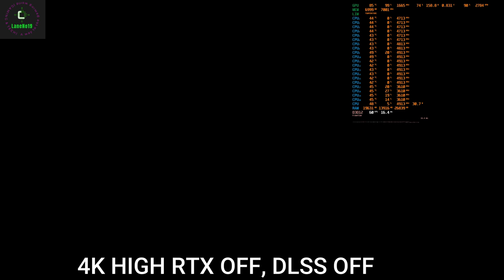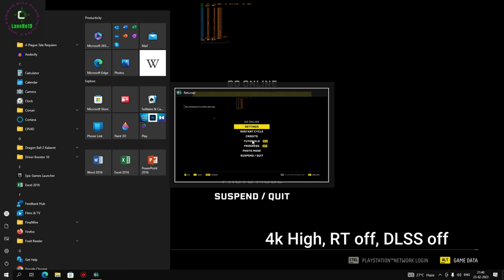Hogwarts Legacy & Returnal Benchmark on intel 12700KF & RTX 2070 Super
In this video I'm showing you guys some benchmarks results of 2 Newly release gaming titles at Pc platform. One of them is most anticipated game of 2023 hogwartslegacy another is an PS5 exclusive which one just ported at PC platform returnal.

0:00 - Introduction
2:07 - Hogwarts 1080p high RT off dlss off
3:16 - Hogwarts 1080p high RT off dlss on
4:03 - Hogwarts 1080p high RT On dlss on
4:48 - Hogwarts 1440p high RT off dlss off
5:17 - Hogwarts 1440p high RT off dlss on
6:03 - Hogwarts 1440p high RT On dlss on
6:48 - Hogwarts 4k high RT off dlss off
7:27 - Hogwarts 4k high RT off dlss on
8:13 - Hogwarts 4k high RT On dlss on
9:06 - My preferences custom settings for Hogwarts
10:51 - Returnal 1080p high RT off dlss off
11:38 - Returnal 1440p high RT off dlss off
12:47 - Returnal 4K  high RT Off dlss off
15:00 - Returnal 1080p EPIC RT on dlss on
15:56 - Returnal 1440p EPIC RT on dlss on
16:38 - Returnal 4K MEDIUM RT on dlss on

► CPU : Intel Core i7-12700KF
► Motherboard : MAG B660M MORTAR WIFI DDR4
► CPU Cooler : Cooler Master Liquid ML240L V2 RGB
► RAM : Corsair VENGEANCE® LPX 32GB (4 x 8GB) DDR4 DRAM 3000MHz
► GPU : Gigabyte GeForce RTX 2070 Super 8GB GDDR6 Wind Force OC
► PSU : Cooler Master MASTERWATT 750 Watt 80+ Bronze
► SSD1 : AORUS 7000s (GP-AG70S1TB) Gen4  SSD 1TB NVMe M.2 7000MBps
► SSD2 : Seagate Maxtor Z1 SSD 480GB Internal Solid State Drive - 2.5 Inch SATA 6 Gb/s
► HDD : Western Digital (Blue) WD10EZEX 1TB
► CABINET : Corsair 4000X - Black
► OS : Windows 10 Pro (x64) Build 22H2